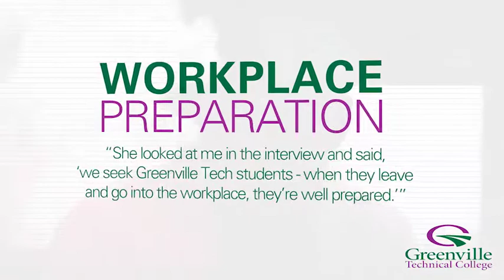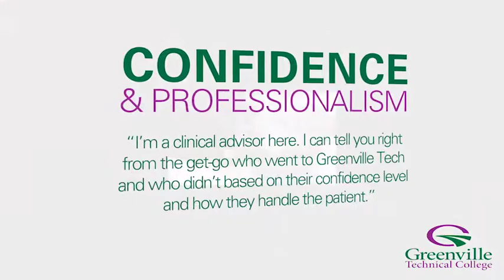Greenville Technical College Recruiting Video